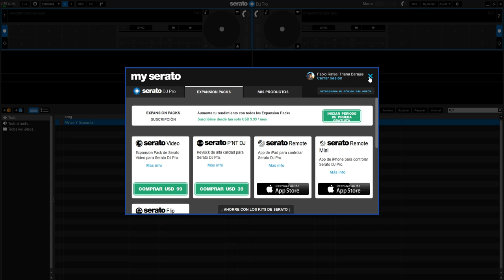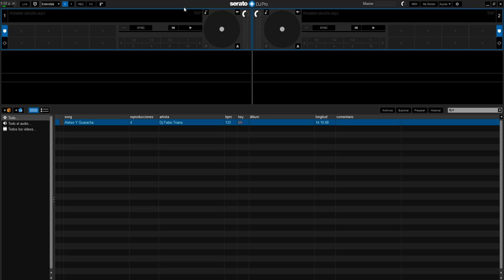serato Scratch Bank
nuevo Scratch Bank @SeratoHQ